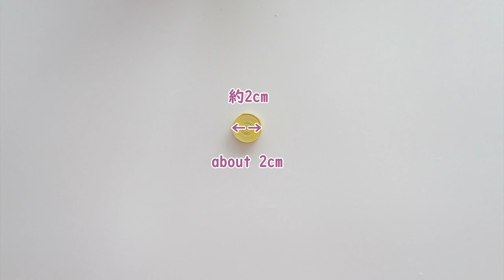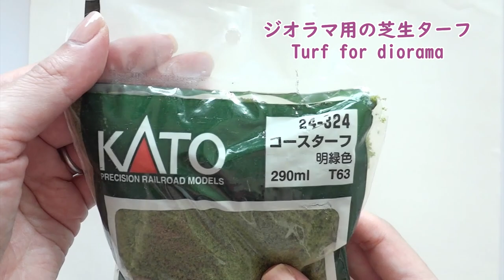きのこの丘【３Dペーパークイリング/ミニチュア】Mushroom Hill/3D paper quilling/miniature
ペーパークイリングのキノコの作り方です。
沢山の作って、きのこの山ではなく、
可愛い「きのこの丘」のミニチュアにしちゃいましょう♡

動画で作っている材料
クイリングペーパー/puillig paper
きのこヘッド（3mm幅）

100円ショップで売っていることがありますよ。

How to make 3D paper quilling mushrooms.
Let's make them a cute "Mushroom Hill" miniature!